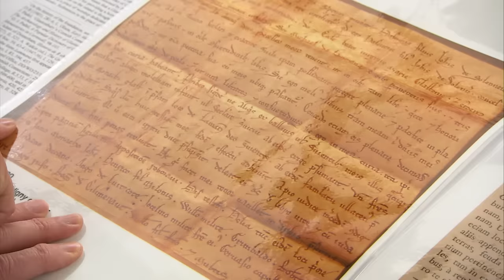The Cornish Island That Witnessed Britain's Introduction To Christianity | Time Team | Odyssey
Legends surround this tiny island off Cornwall's south coast, including a visit by Christ himself, brought here by Joseph of Arimathea from distant Glastonbury. The team are out to discover the truth behind the myths. Could this island have witnessed the birth of Christianity in Britain? They are hampered by the tide, which limits the time allowed for digging. Previous digs have linked the now-vanished St. Michael's Chapel on the hill to the Celtic dark ages following the Roman occupation.